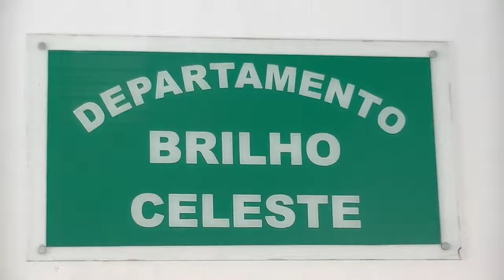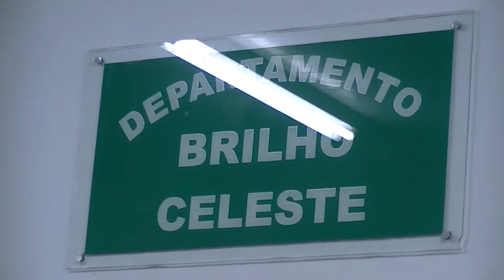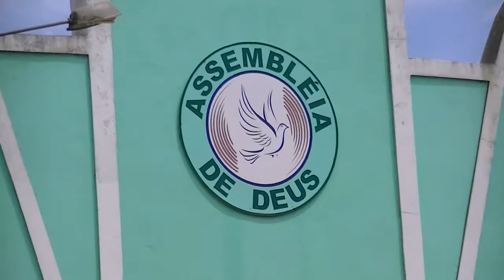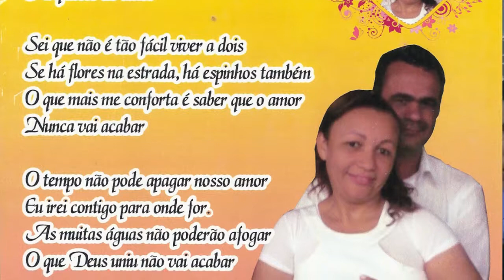Brilho Celeste Rua São Paulo